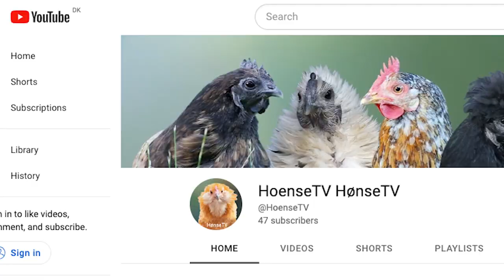World’s first chicken christmas calendar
Kunstner Location: Fjerkøbing, Denmark. Tags: Hønse TV, Hønse-TV, chicken TV, HønseTV